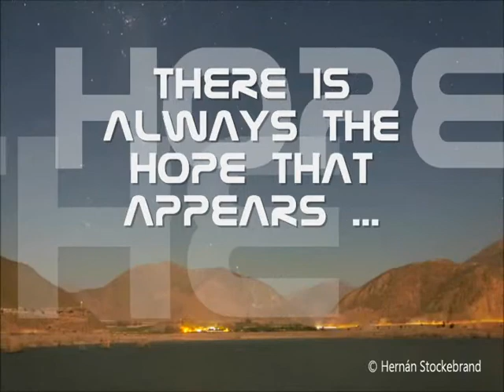Starshot (Datzuke Onamishi)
Album: Galaxy
Genre: Tecnho / Trance Datzuke Onamishi dj of Vocaloid